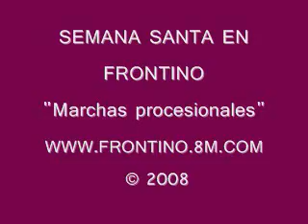Marchas, procesiones semana santa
La banda de Frontino tocando las marchas que acompañan las solemnes procesiones de la semana santa.